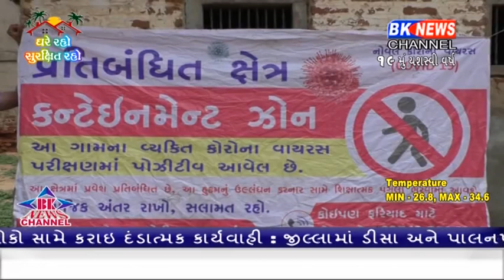ત્રણ માસ બાદ કોરોનાની એન્ટ્રી